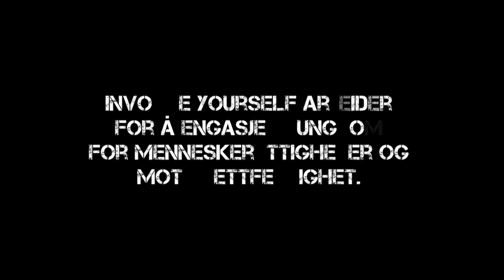13 Thomas Eriksen - Involve Yourself